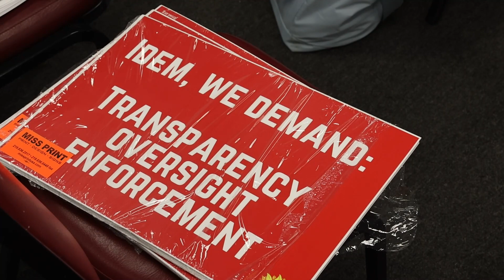Indiana Department of Environmental Management (IDEM) public meeting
Public meeting for BP Products North America Inc.'s Whiting Business Unit draft renewal air permit